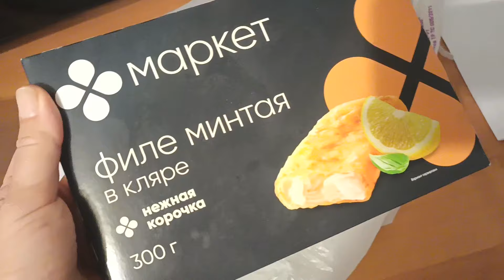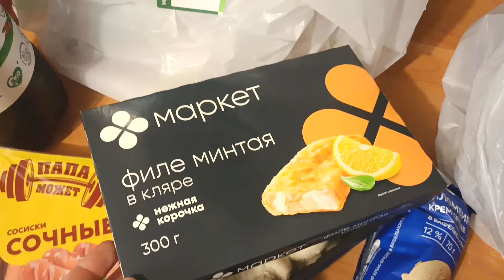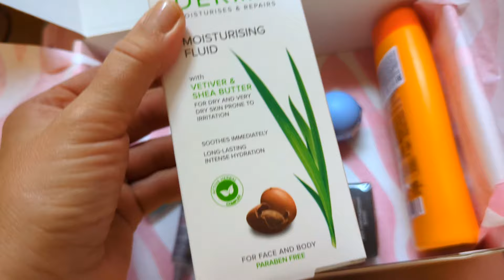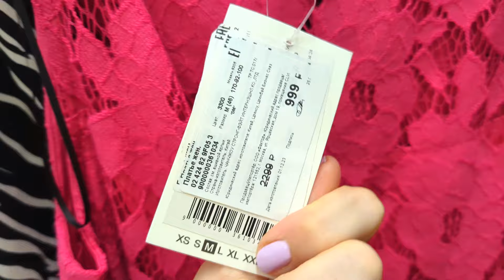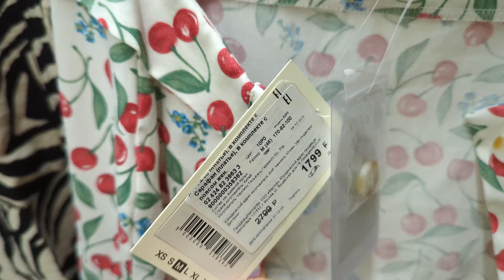VLOG/заказ из Перекрёстка/Newbeautybox/на озере/отмечаем ДР/шоппинг в МЕГЕ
Всем приветик!  Представляю вашему вниманию свой новый влог 🍓
РАЗВЕРНИ:

Бокс участвует в акции 1+1=3, то есть при покупке двух боксов третий идёт в подарок

Помочь в развитии канала  Сбербанк 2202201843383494 :)